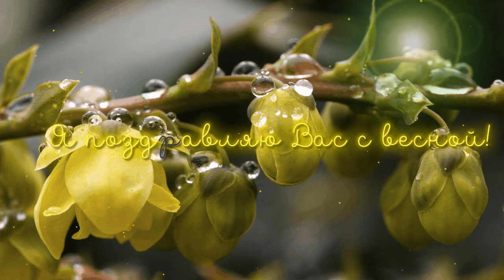Футаж ☀️ Я Поздравляю Вас С Весной 🕊️